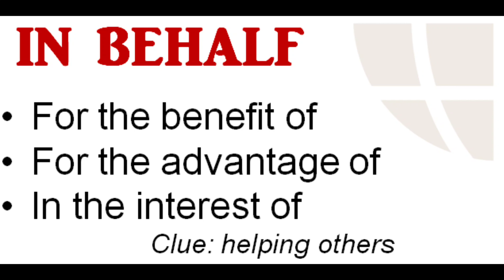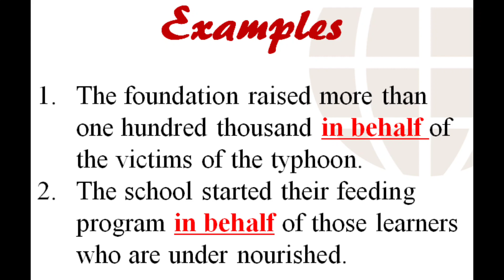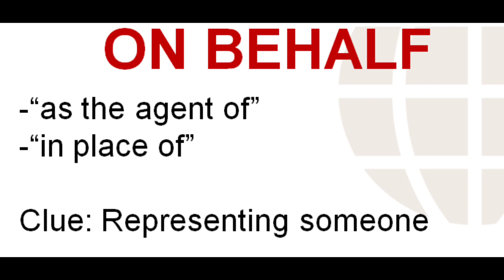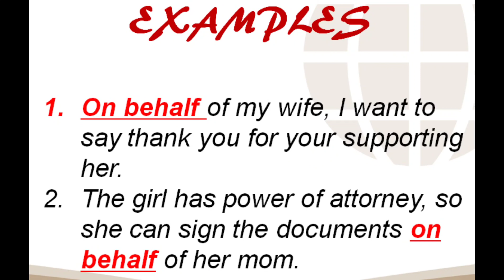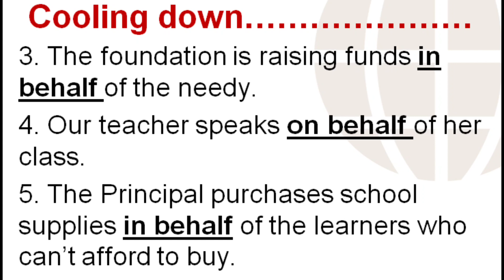IN BEHALF vs ON BEHALF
In behalf of those "nalilito pa", I am sharing this video re: IN BEHALF and ON BEHALF.